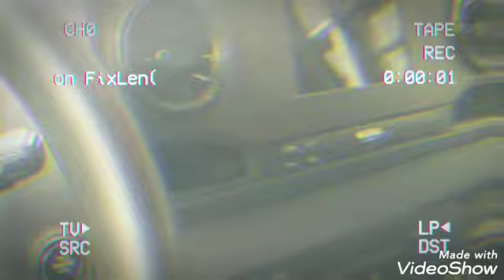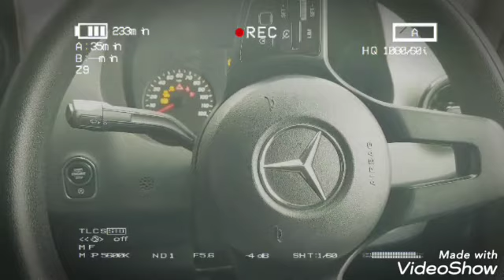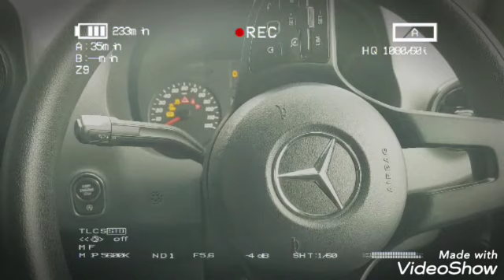Order of Magnitude Switches From Quantity To Quality.....allegedly??!!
Support
[the desperation maybe almost zero as I now have a regular incomewith a wage that meets theminimumrequirement. yeahim not on megabux firtless but much better than losing money doing a job right? - for my first month i doubt I will see much of my pay as I owe so so many just to get to this point! seriously- without you firtless I don't know where we would be. from the support financially too organisation, advice, equipment,moving a freaking car...not just any car - a car with class! (saab 93 convertible) and moving house and finally a job position that fits!!
thank you. ..   thank you for everything.
for the size of my channel aka ratio of subs to support- I am the most thought of and looked after creator out there. I gotta be!?
anyway no desperation. pay plan in place but if you wish to congratulate me and buy us a beer or 3. link below and credited next decent upload.

KATE ORLANDO
PA FIRTLESS
ALPHA-IRISH-FIREMAN
STOP PROPAGANDA
KEEPING US GOING AS BEST THEY CAN...

Magnitude Merch!!!
f-magnitude-the-pp/
USA
- PLEASE TRY BOTH LINKS TO SHOP AROUND AND ALSO TO SEE WHICH WILL SHIP TO YOUR COUNTRY!]

[Thank you very much for your pledges. You have no idea how this token amount really helps out. I am astounded for not demanding patrean exclusives so nobody misses out! Drop out and drop in as you please, no notices needed ~ Forever greatful for the support that keeps the magnitude household afloat in these what feels like eternally stormy seas!]
Special Thanx to Patre-Firts
(Roll-Call in no particular 'Order')

alpha-irish-fireman
Laura pearse
Liz Hall